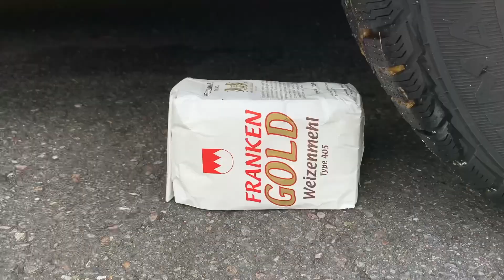Crushing Crunchy & Soft Things by Car! EXPERIMENT CAR vs GIANT EGG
WARNING! Dangerous Crash Test, don´t Try this by yourself!! EXPERIMENT CAR vs GIANT EGG